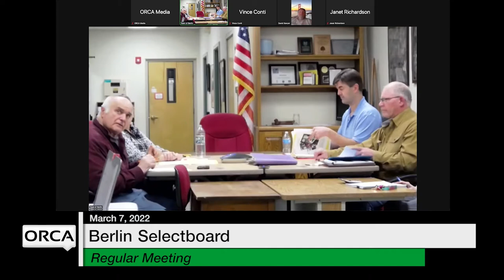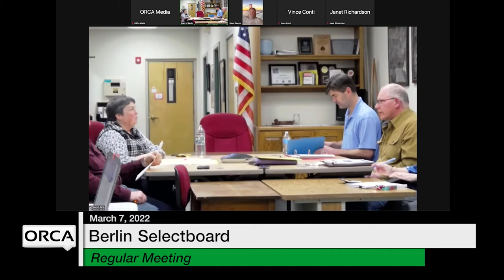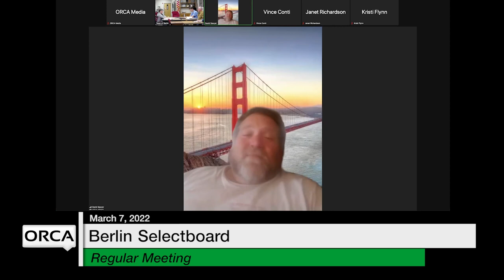Berlin Selectboard - March 7, 2022 [BNS]